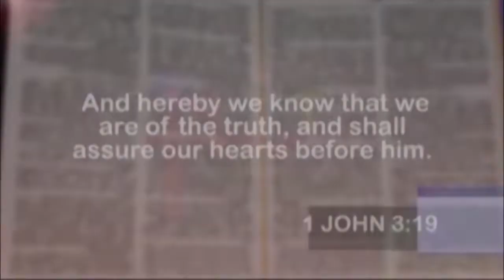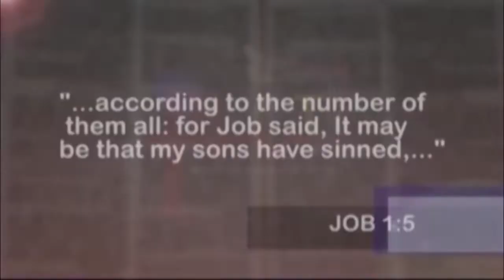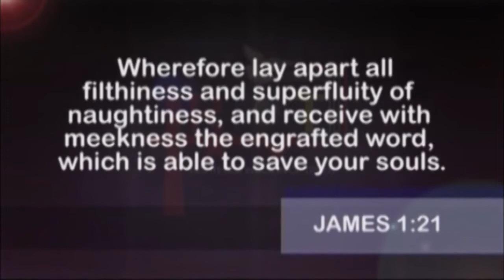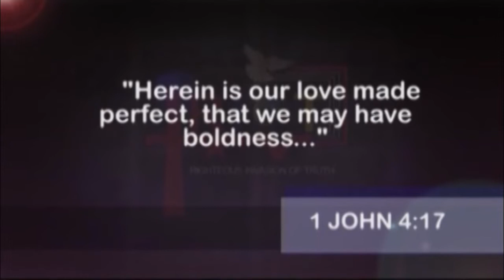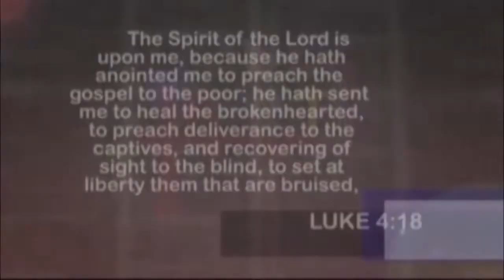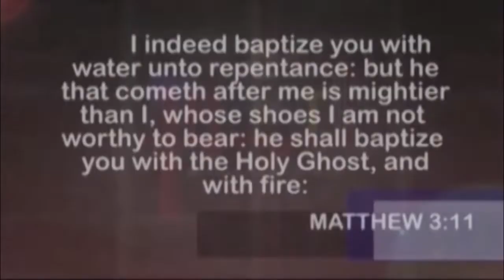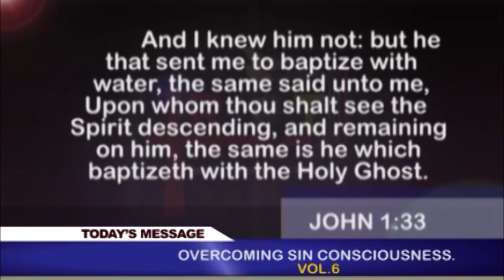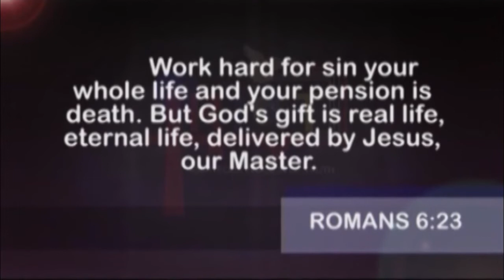ABEL DAMINA TEACHING | OVERCOMING SIN CONSCIOUSNESS PART 6